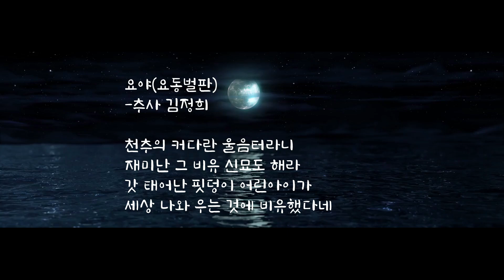열하일기 도강록(渡江錄)3｜연암의 중국 여행기｜요동을 마주한 순간, 호곡장(好哭場)｜관제묘기와 요동백탑기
[타임 라인]
00:00:06 도강록(渡江錄)
[책 관련 이야기]
00:30:11 호곡장과 추사의 시(詩)

열하일기는 정조 4년(1708)에 실학자이며 사상가인 박지원(朴趾源)이 청나라 건륭제(乾隆帝)의 70회 생신을 축하하기 위하여 사신으로 떠나는 삼종형 박명원(朴明源)을 수행하면서 일기 형태로 기록한 열하 견문기로 도강록(渡江錄)은 압록강에서 요양까지 약 15일의 기록이다

출처 : 한국고전번역원 ┃ 이가원 (역) ┃ 1968